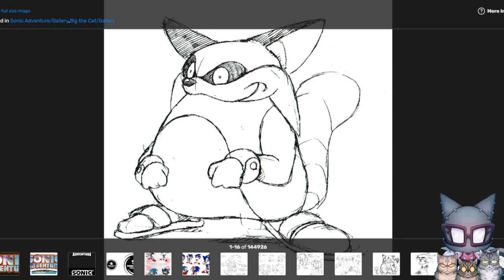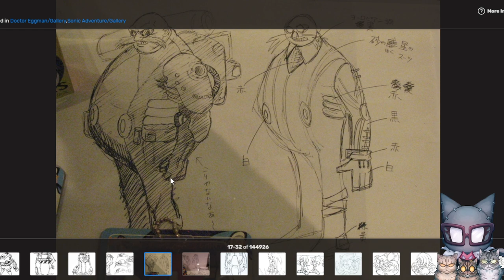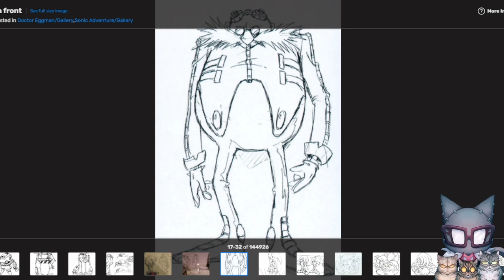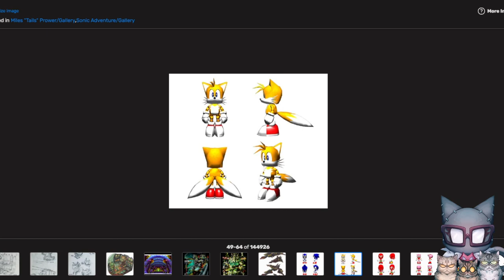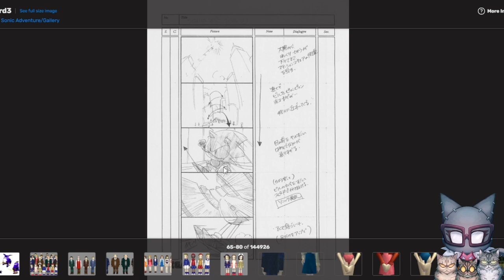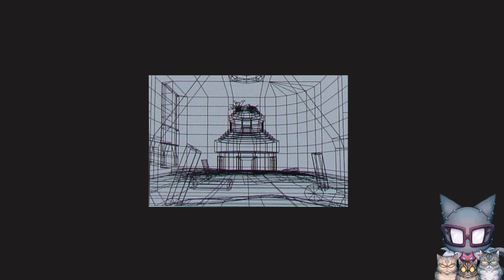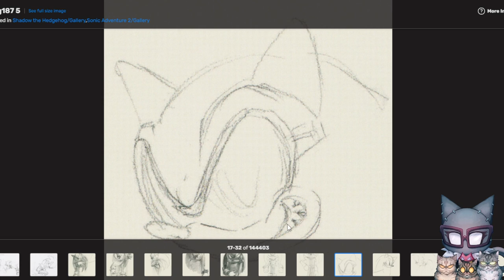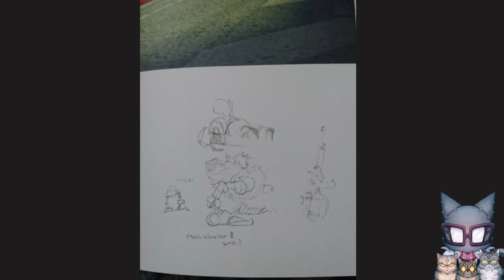Sonic Adventure 2: Battle - Parte 6 - Cerchiamo gli upgrade e poi un po' di spiegazione (Extra)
Episodio Extra! CORREZIONE: Allora a quanto pare la versione giapponese anche se risultava vaga sulla questione, in realtà sembra che Gerald abbia solo ULTIMATO Shadow. Quindi Shadow ha potuto conoscere Maria, però non capisco la parte in cui Gerald dice che ha modificato i ricordi perchè alla fine Maria non dice di vendicarsi. Quindi non capisco. Aspettiamo il nuovo gioco e poi vediamo. Comunque quanto sarebbe stato Dark se Shadow davvero non avesse mai conosciuto Maria? (Live Twitch 7/06/24)